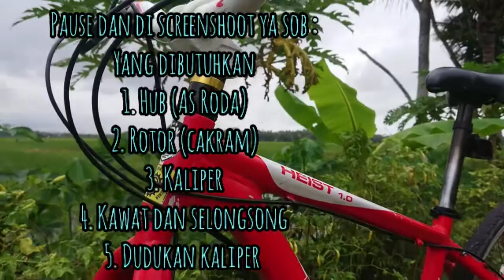GANTI REM V-BRAKE SEPEDA MENJADI DISC BRAKE CAKRAM